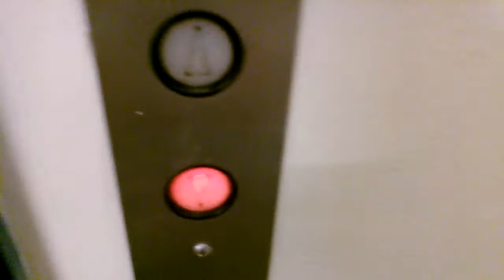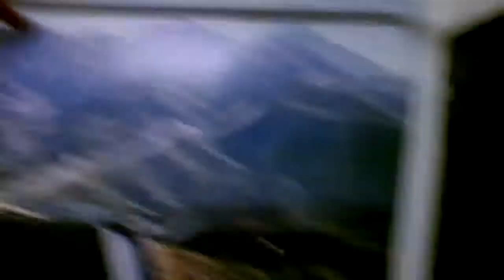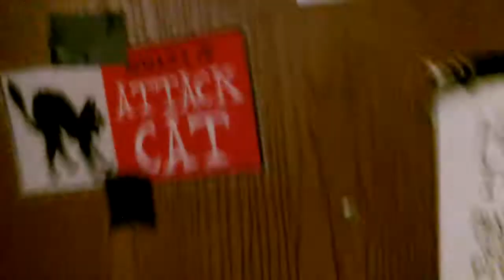Gary theFAM preview walk through for exes sample ghost hunt tomorrow night !!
GHOSTCHASERS PARANORMAL SERIES  Gary the FAM CHANNEL WATCH AND ENJOY !!! hey FAMS so I am giving you a walk through of the  area's in my building the stair wells were I will be giving my ex her first ghost hunting experience she  knows I do this as a proffession and seen alot of this on tv and youtube ut was always curious what it is like  so she asked me to bring her on one  but I also was concerned about her safety and well being so I thought of my building a controlled enviroment my place is known for paranormal activity and  tenants do experience things in this place  alot of now former tenants had passed away here past few years and recently inside their apartments unexplainably I cant give the location but I can show you  the basement and certain common area's   the stairwells has in my opinion the most activity to why I have no idea but my K-2 meter picks up activity in certain stair wells in the basement  ENJOY THIS WALK THROUGH !!!